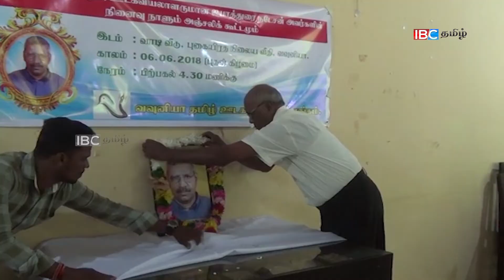ஊடகவியலாளர் ஐயாதுறை நடேசனின் நினைவேந்தல் நிகழ்வு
ஊடகவியலாளர் ஐயாதுறை நடேசனின் நினைவேந்தல் நிகழ்வு | Journalist Nadesan 14th Memorial Day